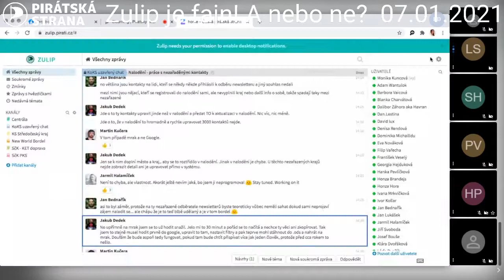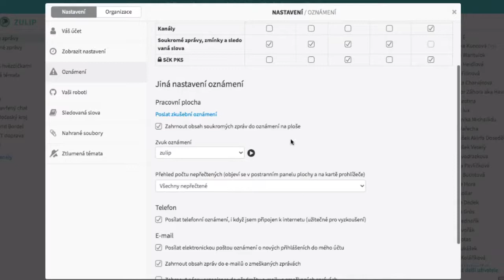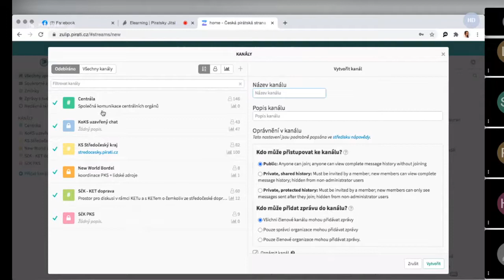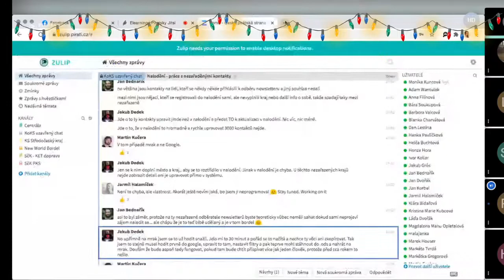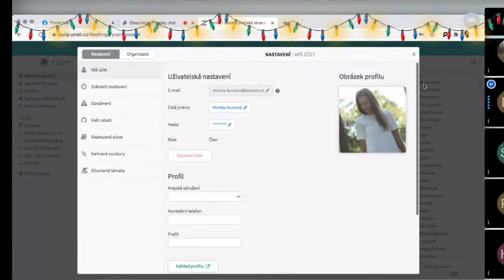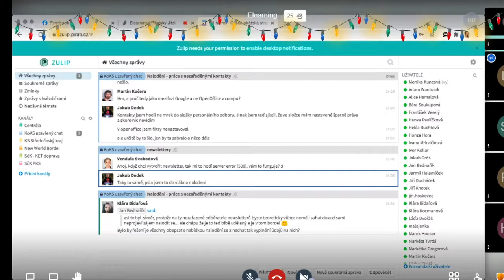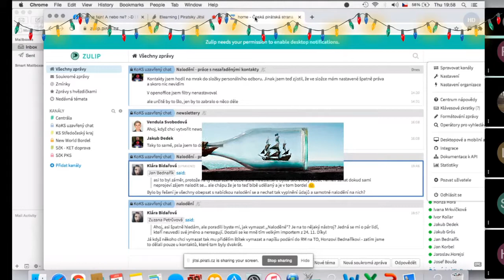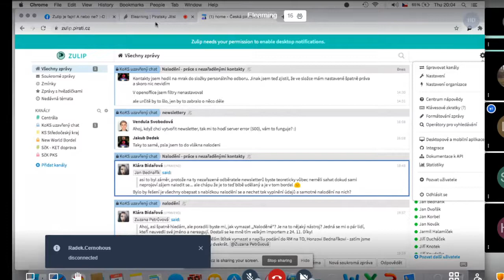ZULIP je fajn! A nebo ne? 07.01.2021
Školí Lucie Spáčilová komunikační nástroj ZULIP. Určeno pro všechby uživatelé.